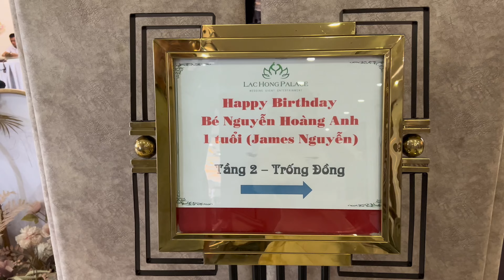Sinh nhật 1 tuổi của em bé Tiger tại Anh và Việt Nam | Tiger's first birthday | Tiger Family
Xin chào mọi người! Lại là gia đình Tiger đây. Hôm nay gia đình Tiger quay trở lại với một video không mới nhưng sẽ là một video  kỉ niệm đánh dấu sinh nhật đầu tiên của em bé Tiger . Hy vọng mọi người sẽ yêu thích vlog này thật nhiều! Gia đình Tiger xin gửi lời cảm ơn tới ông bà, các bác, các cô chú, anh chị em bạn bè đã đến dự bữa tiệc nhỏ ấm cúng chung vui cùng gia đình và tất cả mọi người thân yêu đã gửi tới em bé những lời chúc tốt đẹp nhất ! Gia đình Tiger rất vui và hạnh phúc trân trọng tình cảm của tất cả mọi người! Chúc mừng sinh nhật 1 tuổi em bé của bố mẹ ! Cả nhà yêu con rất nhiều!

(HÃY BẤM VÀO VIDEO CHẤT LƯỢNG HD VÀ PHỤ ĐỀ ĐỂ XEM Ở CHẤT LƯỢNG TỐT NHẤT )